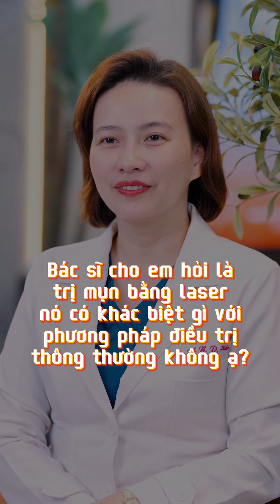Cơ chế trị mụn bằng laser là như thế nào ?| ThS.BS CKII Nguyễn Phương Thảo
Hỗ trợ điều trị mụn bằng laser sẽ có cơ chế như thế nào?

Điều trị mụn bằng bôi thoa, lấy nhân mụn là những phương pháp khá phổ biến mà chúng ta ai cũng biết. Tuy nhiên không phải loại mụn nào cũng có thể điều trị bằng cách này. Laser sẽ một lựa chọn hỗ trợ cho quá trình điều trị mụn được nhanh và tối ưu hơn.

Vấn đề điều trị bằng laser không còn quá xa lạ trong thời đại y học hiện đại như ngày nay. Nhưng vẫn còn rất nhiều khách hàng cảm thấy lo lắng và e ngại. Một phần lo lắng làn da bị tổn thương và chưa biết cách vận hành của laser khi ở trên da.

Cùng bác sĩ Thảo tìm hiểu về phương pháp điều trị mụn này nhé!

► Fanpage Bác sĩ Nguyễn Phương Thảo: @Bsnguyenphuongthao
► Tiktok Bác sĩ Nguyễn Phương Thảo: @drnguyenphuongthao